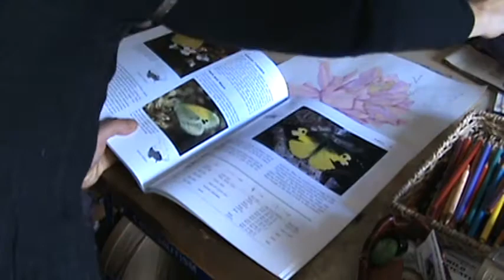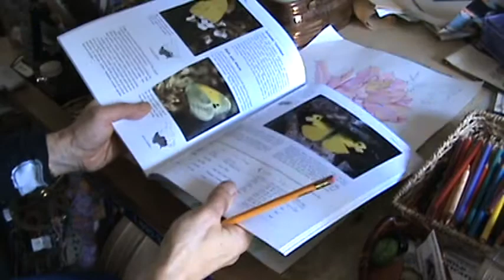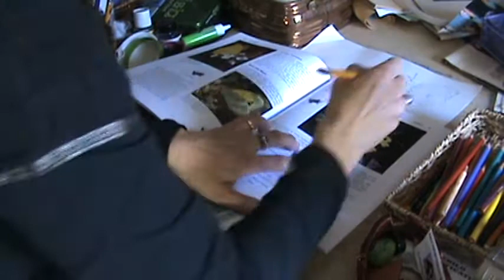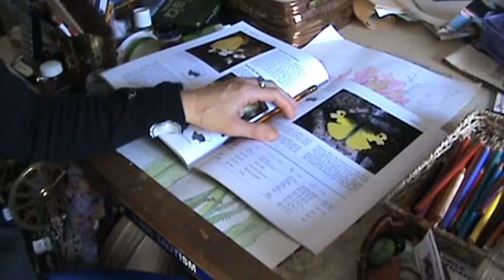Drawing a Dainty Sulfur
In addition to a cactus flower I added a dainty sulfur butterfly.